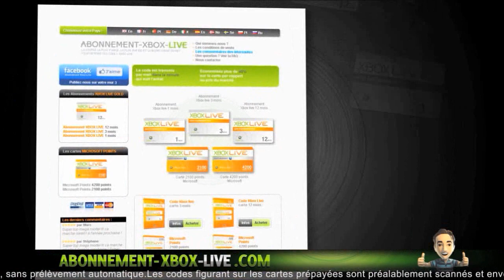[Astuce] Comment Débloquer le Parachute Exclusif sur GTA online | Infos en 1.16